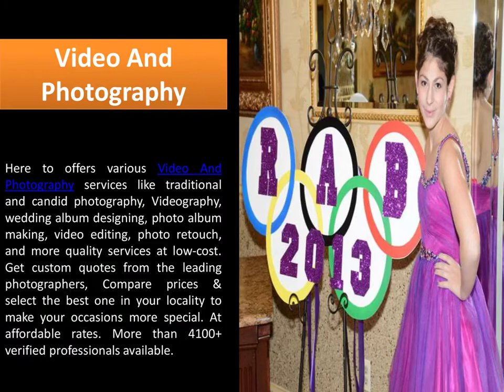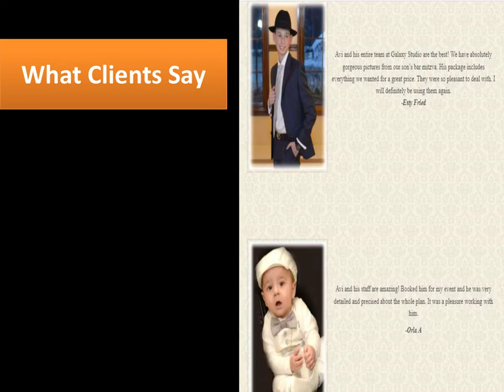Galaxy Studios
Galaxy Studios is one of NY's best wedding videography and photography company. Here we have an extraordinarily versatile and innovative team that is best known for capturing luxury photography and creating a distinctive style of photographing and editing. The quality of our services is backed by years of experience and creativity in recording your treasured event without losing any of its charm and charisma.